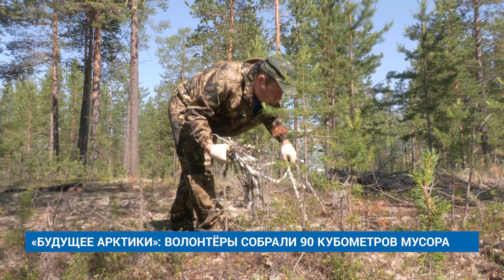«БУДУЩЕЕ АРКТИКИ»: ВОЛОНТЁРЫ СОБРАЛИ 90 КУБОМЕТРОВ МУСОРА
Борьба с несанкционированными свалками продолжается. С начала седьмого сезона волонтёры проекта «Будущее Арктики» собрали 90 кубометров мусора. В этот раз экодружина вышла на уборку территории в районе предприятия «Днепр».